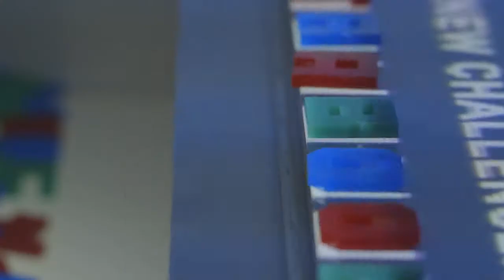ACS023 Intel® PUSH for Ultrabook™